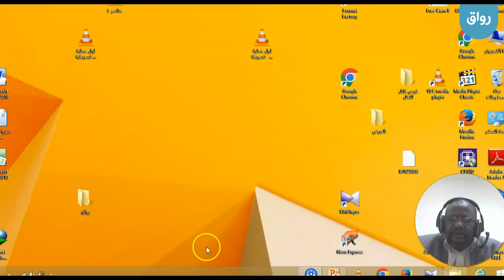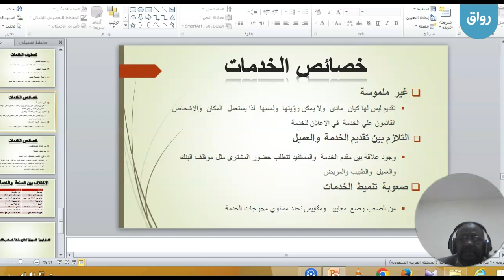رواق:أساسيات تسويق الخدمة محاضرة 2 - جزء 5